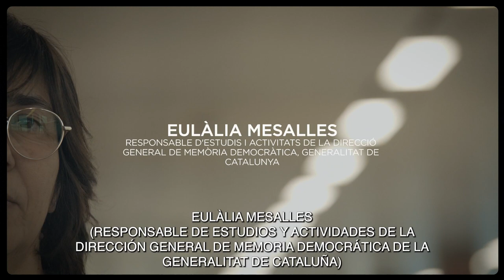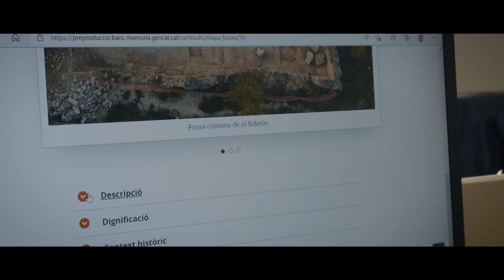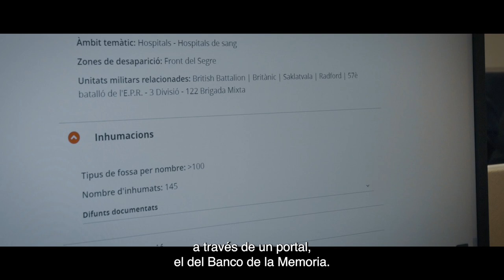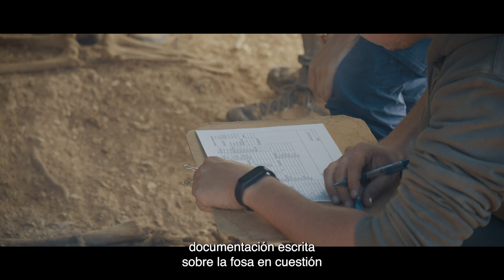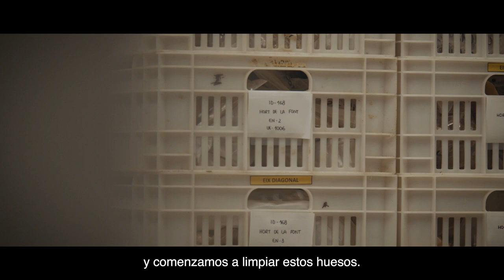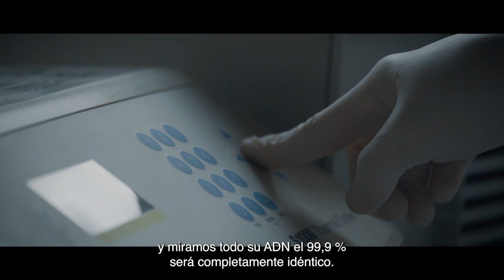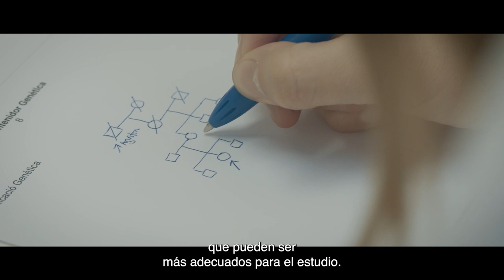La identificació de restes recuperades en fosses comunes de la Guerra Civil i el franquisme (CAST)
Aquest audiovisual forma part de l’exposició “On són? 85 anys d’exhumacions de fosses comunes de la Guerra Civil a Catalunya”, que es pot visitar al Palau Robert de Barcelona fins al 26 de febrer de 2023. Els diferents professionals que participen en el procés de recuperació i identificació de les restes òssies recuperades en fosses comunes de la Guerra Civil i el franquisme hi expliquen breument en què consisteix la seva tasca i com el treball conjunt fa possible la identificació dels desapareguts i el retorn de les restes a les seves famílies.